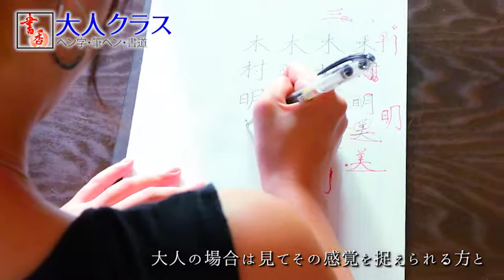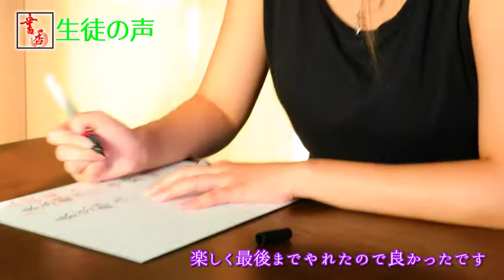【立川・国立書道ペン字教室】書香紹介動画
関連動画